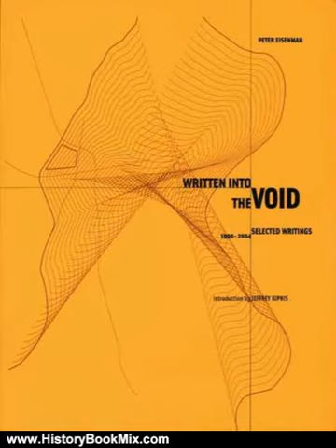History Book Review: Written into the Void: Selected Writings, 1990-2004 by Mr. Peter Eisenman, J...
This is the summary of Written into the Void: Selected Writings, 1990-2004 by Mr. Peter Eisenman, Jeffrey Kipnis.